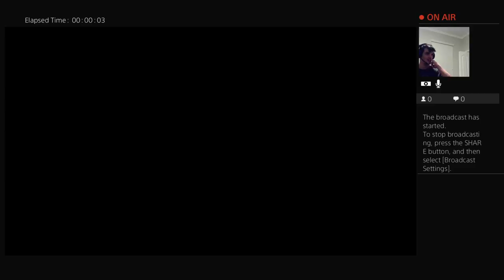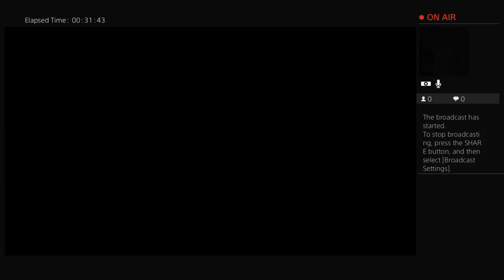Just for fun